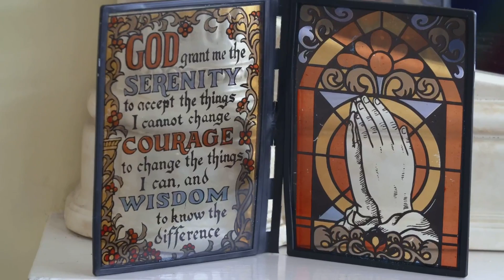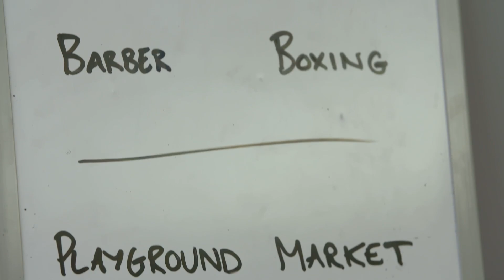‘My Children Have Never Seen Anything Like This!’ | Rich House, Poor House | Channel 5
Businesswoman Toni and daughter Dayana, who live in a luxury six-bedroom house in Hertfordshire, head to Walthamstow to swap lives with Naomi and her three children. Visiting the house in Walthamstow makes Toni emotional, as it reminds her of how she used to live.

Rich House, Poor House: A show that explores Britain's wealth divide and whether money really does buy happiness. Families from opposite ends of the economic spectrum trade lives for seven days.